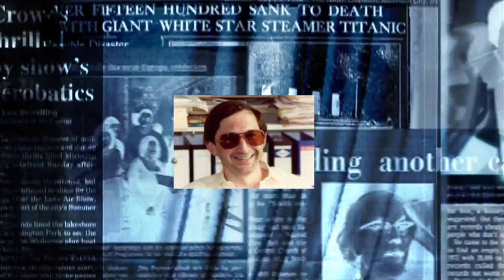Serial Criminals: Madani Bouhouche Biography Documentary | Belgium Most Corrupt Police Officer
On this true crime storytime documentaries Madani Bouhouche previously a member of the Belgian gendarmerie, he was convicted of various
crimes in 1995, his crime and punishment summary including the murder of two individuals. And At least one multimillion-dollar robbery that was in the
first stages of a bizarre extortion plot that was carried out by him and a group of like-minded men from law enforcement
all of whom worked together to form a self-sufficient gang.